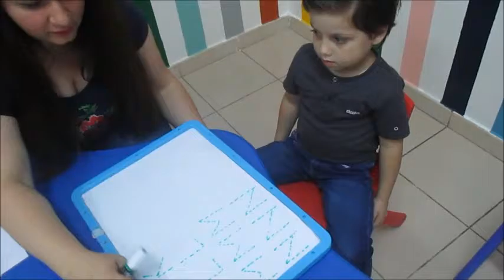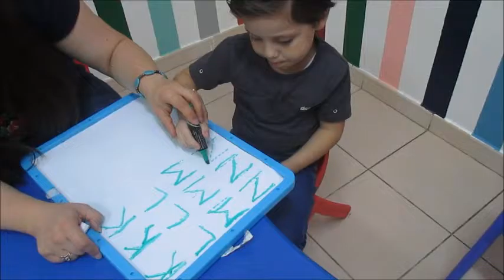Yazan English Alphabet @ Al Saada Nursery